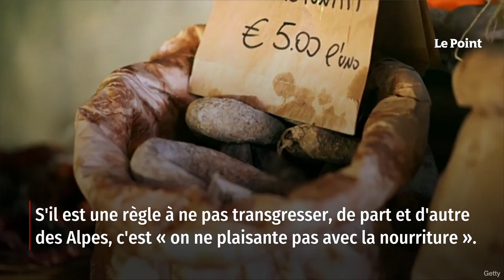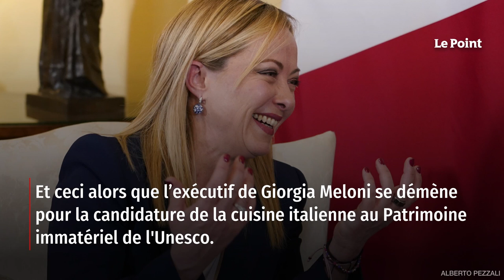Origine des pâtes à la carbonara : les Italiens en font tout un plat !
S'il est une règle à ne pas transgresser, de part et d'autre des Alpes, c'est « on ne plaisante pas avec la nourriture ». Un top 10 des fromages mondiaux sans représentant hexagonal ? Colère générale côté français. Un article remettant en cause la paternité italienne de la carbonara et le Bel paese part en vrille. Il y a quelques semaines, c'était au tour d'Alberto Grandi d'en faire les frais. Retrouvez-nous sur : - Youtube - Facebook - Twitter - Instagram - Tik Tok - LinkedIn